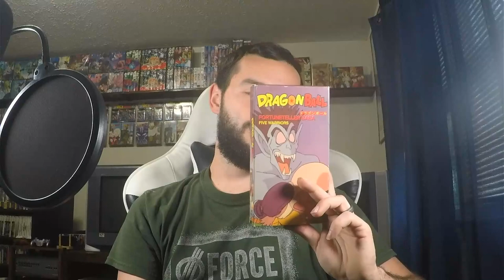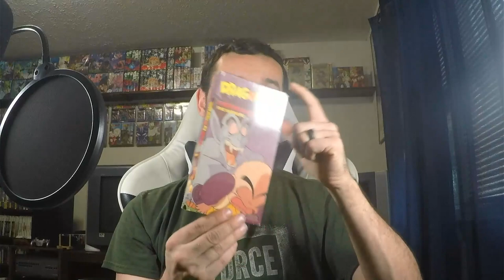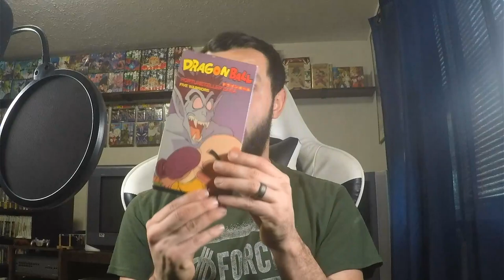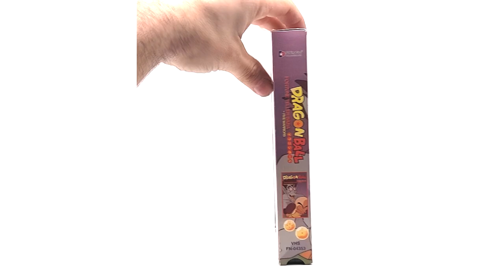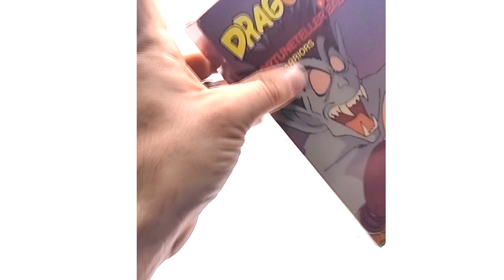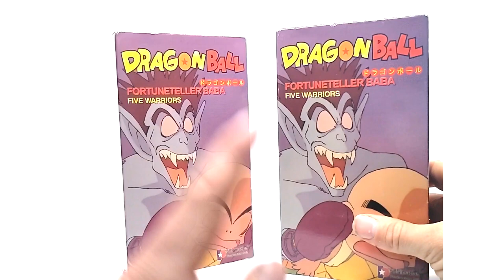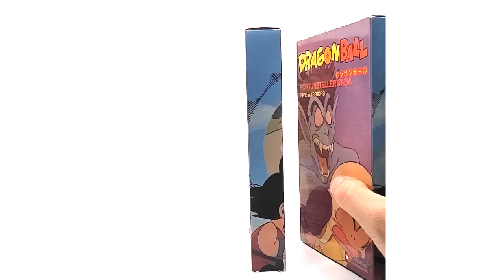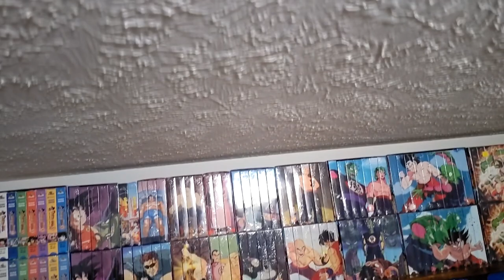I LIED TO THE DRAGON BALL COMMUNITY!